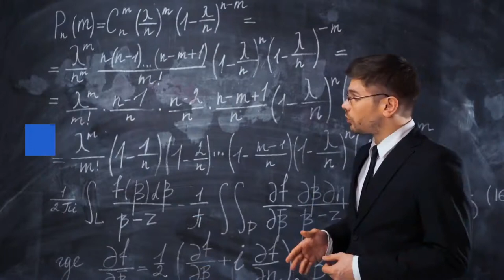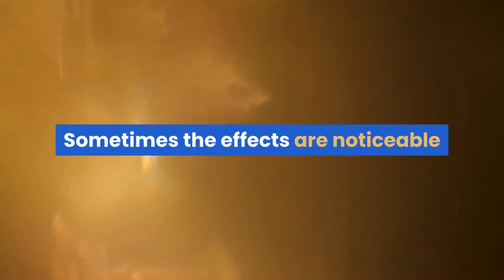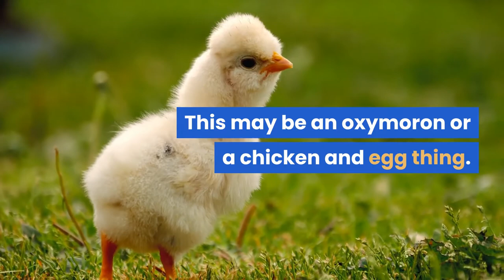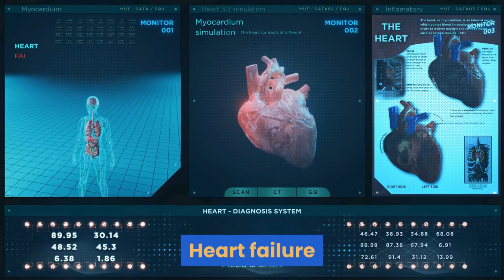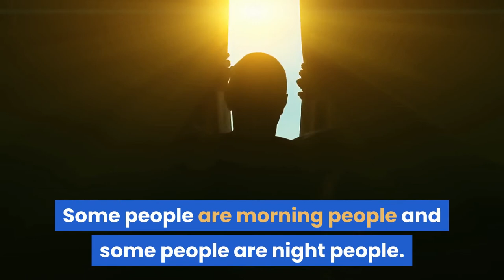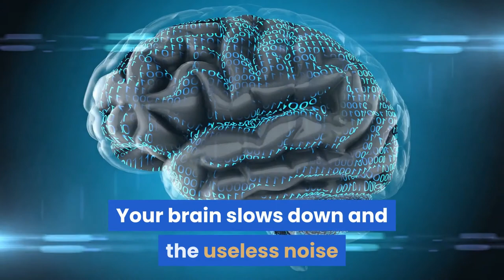How To Fall Asleep Instantly Following These Simple Tips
How to fall asleep instantly? Allow me to teach you. This will be a great skill to have. It will lead to better health and happiness. The CDC says about one-third of Americans survive on six hours of sleep or less a 24 hour period. Before I decided to slow my life down and live simply I was one of them.

Foregoing sleep in an attempt to be more productive may sound like a good idea but it is not. Over time you will experience the negative effects. Sometimes the effects are noticeable and other times they are so subtle you don’t notice. Over time foregoing sleep can be deadly.

You may still be asking yourself how to fall asleep instantly? Learning how to fall asleep instantly will help you combat sleep loss and the mental and physical effects. The method I will be teaching you will lead to more sleep.